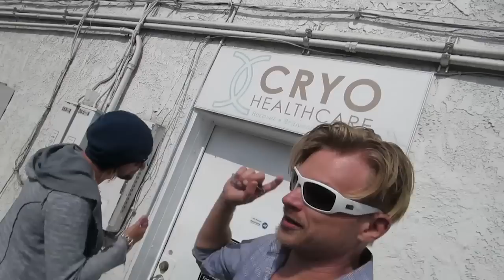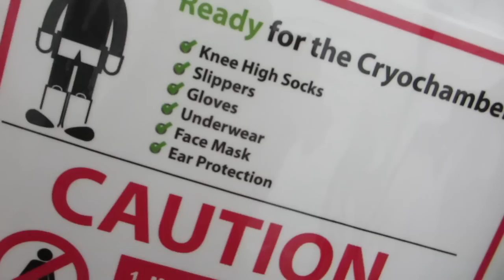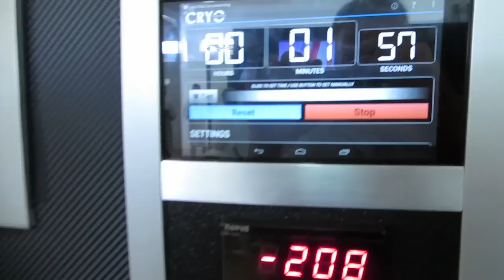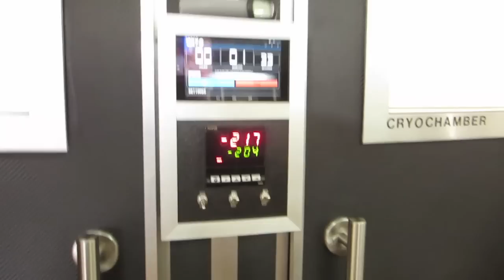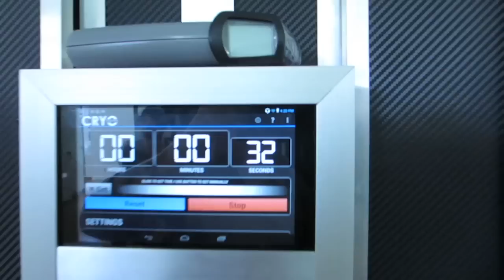FREEZING MYSELF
Instagram: jukkadudeson, jarppidudeson, hpdudeson, jarnodudeson